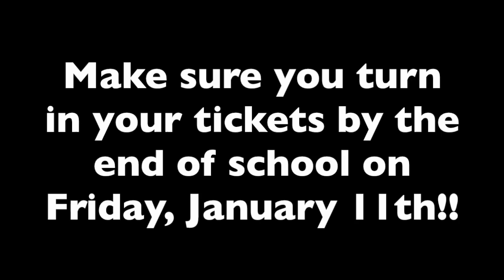Greenspun JHS Announcements 1/11/19